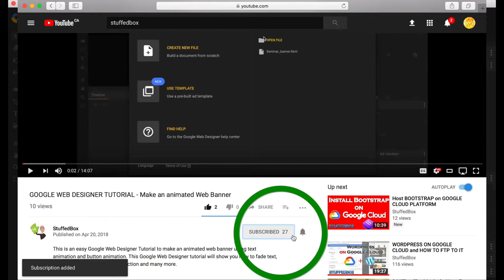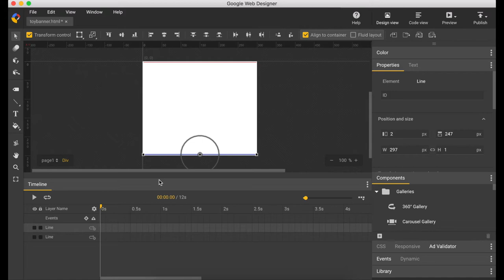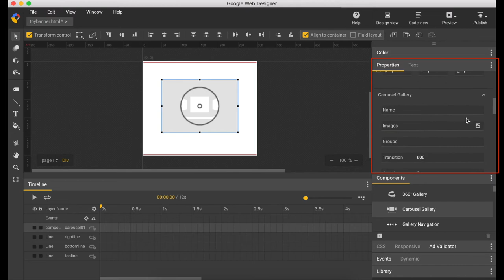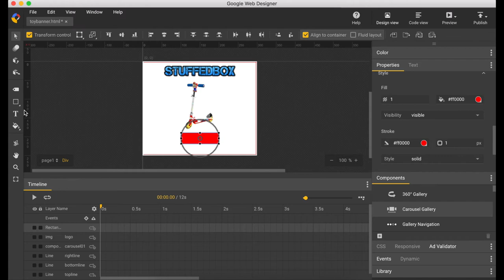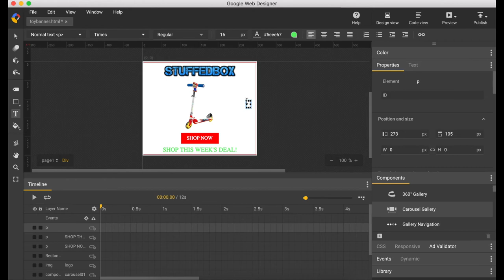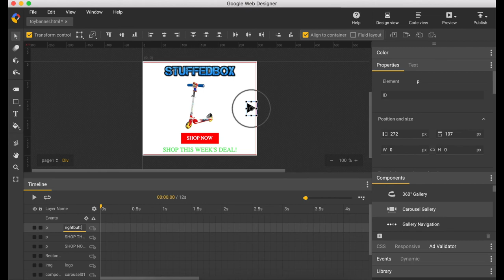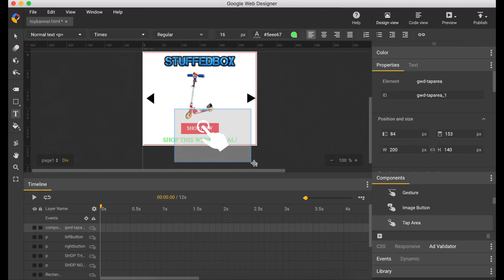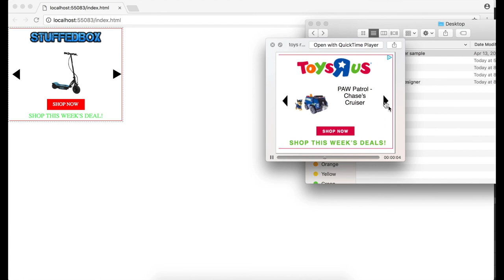GOOGLE WEB DESIGNER TUTORIAL - Carousel Banner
In this Google Web Designer Tutorial, I'll show you how to make a carousel Ad with pictures.  This webdesigner tutorial features a right and left button that controls the carousel.

Good Read, check out this book by Garyvee
✅Why Now is the time to cash in on your Passion

Recorded with:
Sony HX80
Snowball Mic
Neewer LED Light